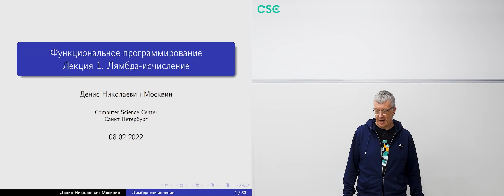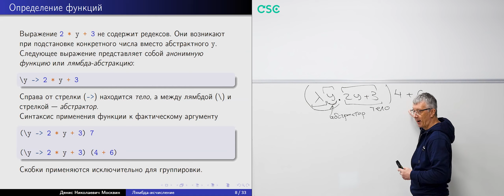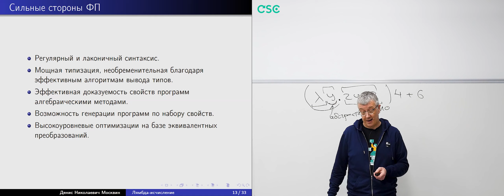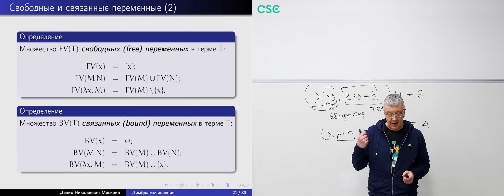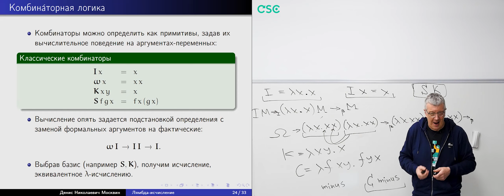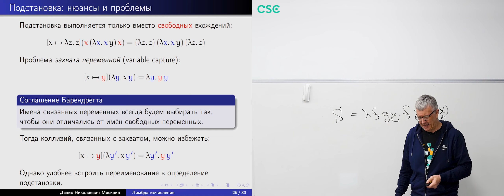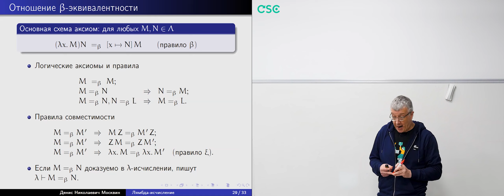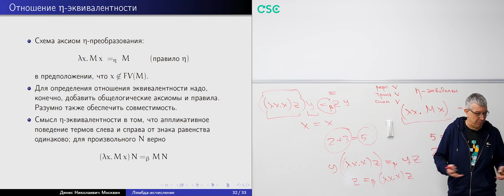1. Лямбда-исчисление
00:00 Начало лекции
01:21 Функциональная модель вычислений
26:01 Чистое λ-исчисление
56:12 Отношения эквивалентности на термах